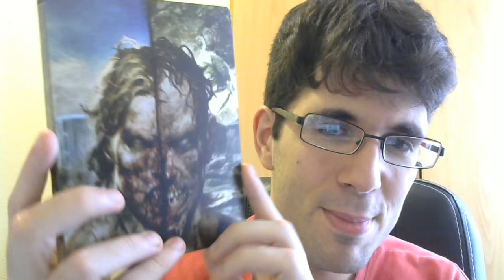UNBOXING | DEAD ISLAND: DEFINITIVE COLLECTION + STEELBOOK